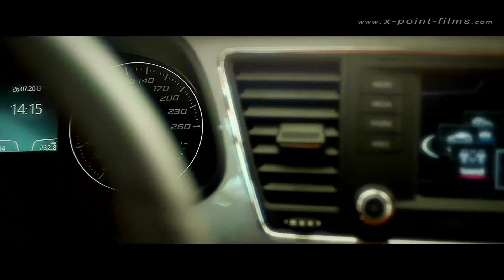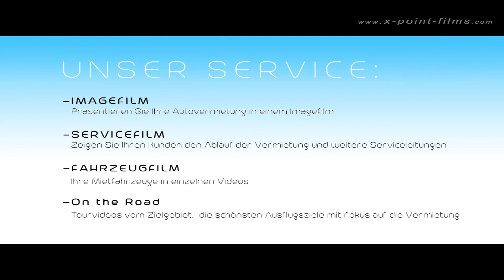Rent a Car Video Production Comercial (German)